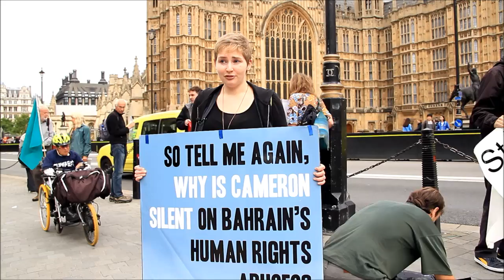London Stop The ArmsFair organised a protest against the ArmsFairExhibition